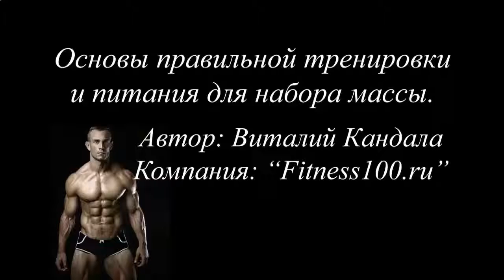ПРОТЕИНОВЫЙ КОКТЕЙЛЬ ИЗ СЫРЫХ ЯИЦ